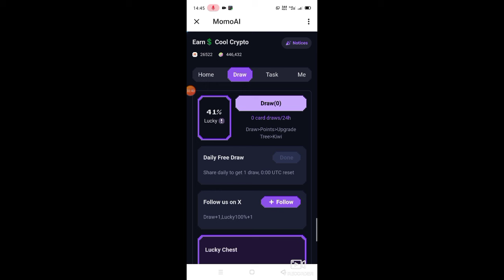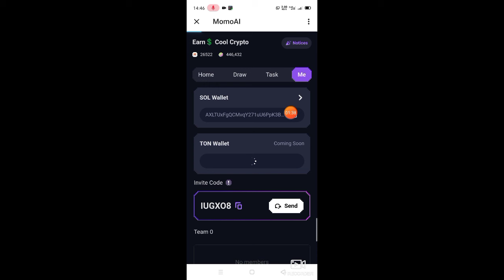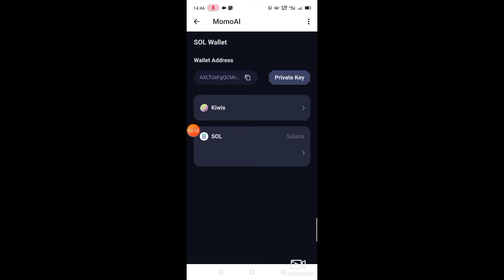momoai mining latest update today | momoai gas fee and claim process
joining link

invite code

IUGXO8